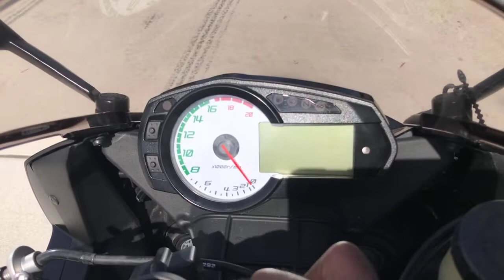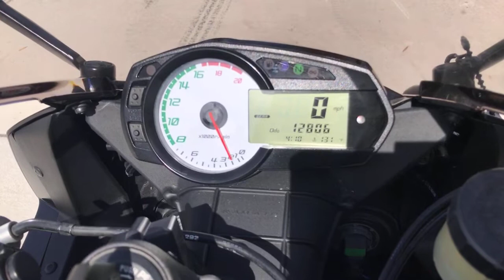Onyx Moto / 2012 Kawasaki Ninja ZX-6R / M4 Exhaust Sound Clip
Power. Speed. Handling. Dominance. The Ninja® ZX™-6R Performance Edition packs all this and more underneath its 599cc engine, twin spar aluminum frame and advanced Showa suspension. Whether you’re a street rider or a racer, this bike packs the kind of potent strength that will satisfy even the most discriminating enthusiasts.

This bike has been through our service department and passed a 89 pt. reconditioning & inspection process. Some of the points include a oil & filter change, flush and bleed of all brake/clutch fluids, inspection of all wear items, an electrical & charging system test, safety & lighting check, adjustment of controls, torque check of major fasteners, a diagnostic check with a scanner, and of course a test ride to check for proper operation of the bike. Our techs also installed a new front tire, rear brake pads, battery and new grips.

This ZX-6R is featured in the original factory bodywork in gloss black with black rims. Out back, some revs are freed up through an exhaust by M4.

Vin: JKAZX4R16CA037567

Miles: 12,806